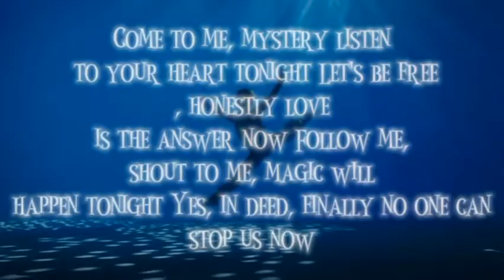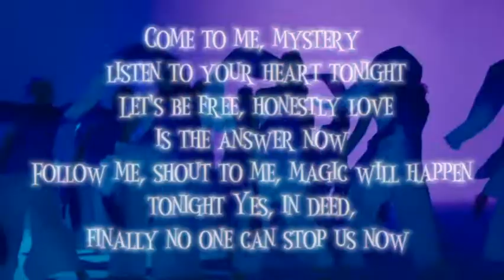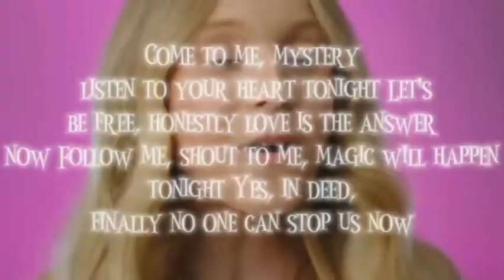Mon amie (Lyrics Vidéo) - Tanya Mezhentseva |Junior eurovision song contest 2021